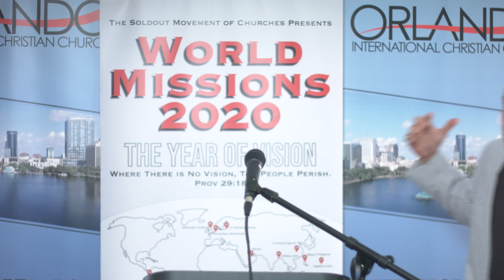Faith through Persuasion by Chris Chloupek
This video is a Sermon by Chris Chloupek at the Orlando International Christian Church on September 27th, 2020

Join Us At 10:30AM Each and Every Sunday.